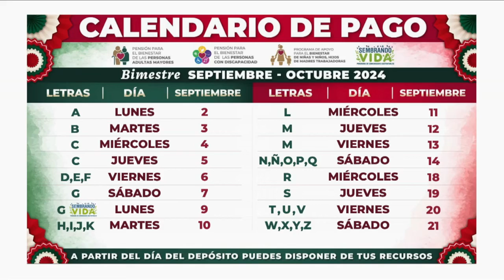¿Pensión para adultos mayores que viven en el extranejro?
¿Podrían tener adultos mayores que viven en el extranjero acceso a la pensión del Bienestar?, esto explicó la Secretaria Ariadna Montiel.